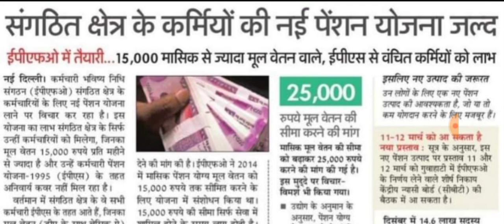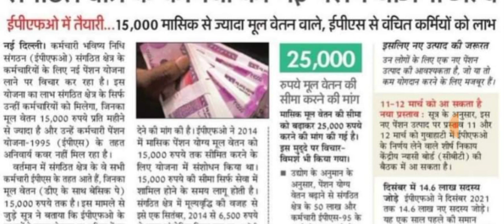28 जून से बड़ा बदलाव।। सिर्फ इनको ही मिलेगी बुढ़ापा पेंशन।। जिसका हुआ है यह बड़ा काम।।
28 जून से बड़ा बदलाव।। सिर्फ इनको ही मिलेगी बुढ़ापा पेंशन।। जिसका हुआ है यह बड़ा काम।।